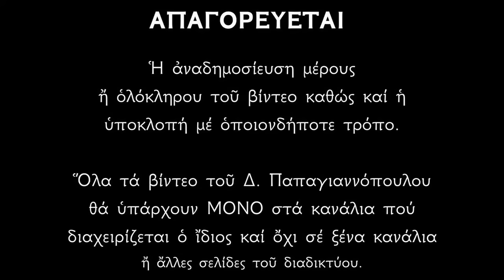🎀 22 Δεκεμβρίου : Αγία Αναστασία η Φαρμακολύτρια - Θαυμαστός βίος και μαρτύριο